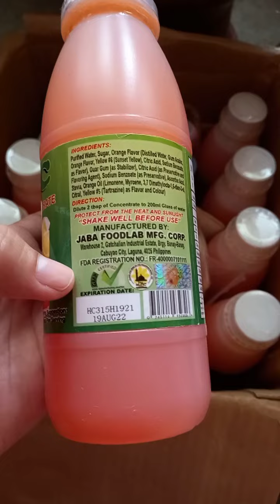Honey C | New Packaging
Vitamins C for kids and adult.